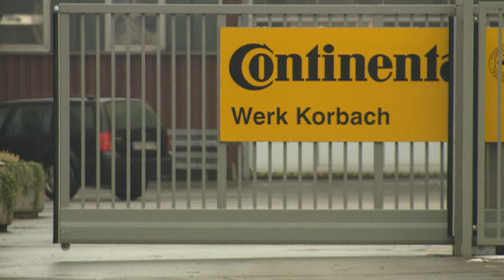RADIKALKUR: Continental plant massiven Stellenabbau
Der Autozulieferer und Reifenhersteller Continental will sich mit einem weitreichenden Umbauprogramm gegen die aufziehende Branchenkrise stemmen. Mit tausenden Stellenstreichungen in weniger zukunftsträchtigen Bereichen, möglichen Verkäufen und dem Ausbau von Elektromobilität und Software will Konzernchef Elmar Degenhart gegensteuern und die Kosten senken. Weltweit dürften bis 2023 rund 15 000 Jobs von Veränderungen betroffen sein, davon 5000 in Deutschland, teilte der Dax-Konzern am Mittwoch nach einer Aufsichtsratssitzung in Hannover mit.

Bis 2029 dürften sogar 20 000 Stellen betroffen sein, davon 7000 in Deutschland. Mit dem Abbau in einigen Bereichen und über mögliche Teilverkäufe will Conti die jährlichen Bruttokosten ab 2023 um rund 500 Millionen Euro senken. Der Umbau dürfte insgesamt rund 1,1 Milliarden Euro kosten, der Großteil davon in den Jahren 2019 bis 2022.

Widerstand kommt von den Gewerkschaften. «Die Arbeitnehmervertreter im Aufsichtsrat von Continental haben einer Schließung von Standorten in Deutschland nicht zugestimmt, sondern lediglich einer ergebnisoffenen Prüfung», sagte die stellvertretende Aufsichtsratschefin Christiane Benner von der IG Metall. «Den vom Vorstand geplanten gravierenden Stellenabbau werden sie nicht akzeptieren.» Allein die Beschäftigten sollten hier für Managementfehler zahlen. «Wir erwarten von Continental zukunftweisende Konzepte.»

Conti hatte mit dem Gewinneinbruch zum zweiten Quartal weitere Spar- und Umbaumaßnahmen angekündigt. Neben dem angestrebten Teilbörsengang steht mittlerweile auch ein Komplettverkauf der Antriebstechnik im Raum.

Die Hannoveraner haben mit dem Abschwung der weltweiten Automärkte zu kämpfen. Im vergangenen Jahr wartete der Autozulieferer, der direkt vom Produktionsvolumen in der Autoindustrie abhängig ist, zweimal mit Gewinnwarnungen auf. Auch in diesem Jahr enttäuschte der Konzern seine Anleger schon, indem er die ohnehin schon vorsichtigen Ziele zusammenstrich. Denn laut Finanzchef Wolfgang Schäfer sollte der Gegenwind auch in der zweiten Jahreshälfte anhalten.

Der Wandel der Branche treffe die Arbeitsplätze in vielfältiger Weise, hieß es bei dem Unternehmen. Auch schwächere Märkte und auslaufende Geschäfte träfen den Konzern. Daneben würden Arbeitsplätze an andere Standorte verlagert, um die Wettbewerbsfähigkeit zu erhöhen.

Für den Abbau von Arbeitsplätzen will der Konzern vor allem die natürliche Fluktuation und altersbedingtes Ausscheiden nutzen. Auch betriebsbedingte Kündigungen wollte Degenhart nicht ausschließen, sie seien aber das «allerletzte Mittel». Continental beschäftigte zuletzt gut 244 000 Mitarbeiter.

Zudem sollen Arbeitnehmer für andere Bereiche weiterqualifiziert werden. Im Gegenzug sollen in der Softwareentwicklung und weiteren Feldern neue Arbeitsplätze «in hoher Zahl» entstehen. Zu diesen Bereichen gehören auch die Vernetzung von Autos sowie das automatisierte Fahren. Auch der traditionelle Gewinnbringer im Konzern, das Reifengeschäft, sowie die Geschäfte mit Industriekunden sollen in den nächsten zehn Jahren wachsen.

Mit dem Strukturumbau und der Strategie für das Jahr 2030 sei Conti gut vorbereitet auf den Wandel in der Branche, sagte Vorstandschef Elmar Degenhart. «Wir gehen darüber hinaus mit unserem Strukturprogramm die sich abzeichnende Krise in der Autoindustrie offensiv an und werden wie vor zehn Jahren aus ihr ein weiteres Mal gestärkt hervorgehen.»

Konkret beschlossen Vorstand und Aufsichtsrat bereits, Anpassungen am Standort Babenhausen zu prüfen, an dem rund 2200 Arbeitsplätze betroffen wären. Bis Ende 2021 sollen Forschung und Entwicklung von dort an andere Standorte verlagert werden, bis 2025 will sich Conti schrittweise aus der Serienproduktion von Steuerungsinstrumenten im Fahrzeug zurückziehen.

Der Umschwung zur Elektromobilität betreffe insbesondere die deutschen Standorte in Roding und Limbach-Oberfrohna, weil der Konzern wie bereits bekannt die Geschäfte mit Hochdruckpumpen und Injektoren für Verbrennermotoren insgesamt zurückfahren will. Auch in Italien und den USA stehen Werke auf dem Prüfstand. Zwei Werke in den USA und Malaysia sollen darüber hinaus dichtgemacht werden.